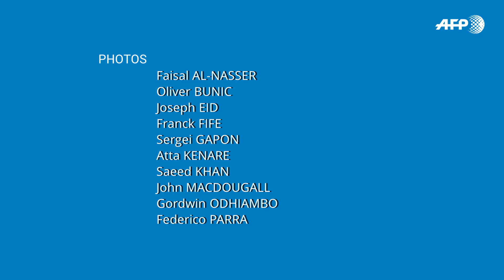Les 10 images de la semaine (4 - 10 janvier) | AFP Photo